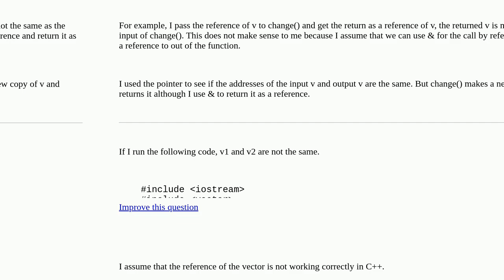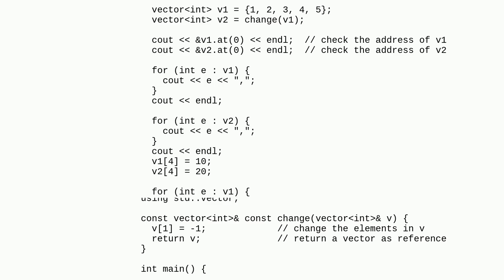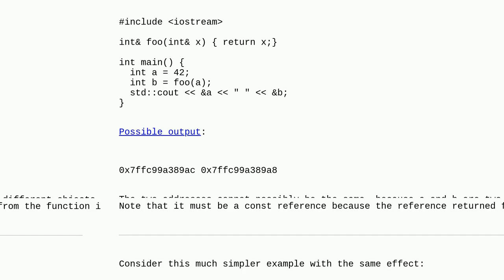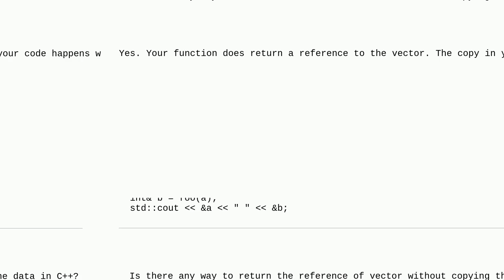How to return a reference of std::vector in the function? closed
A special thanks goes out to the community

  c++